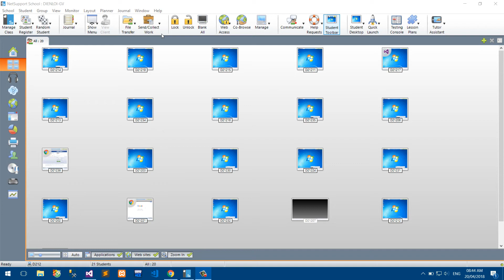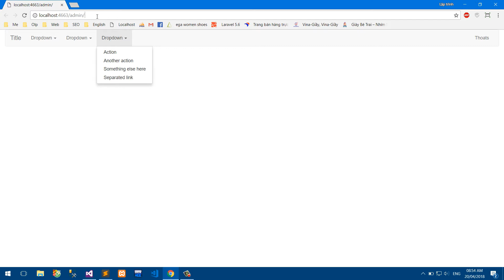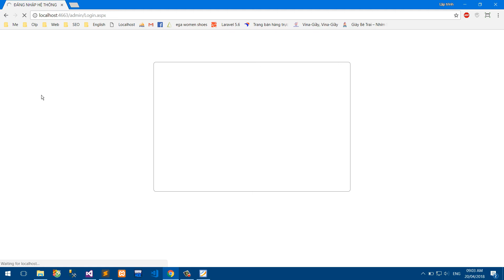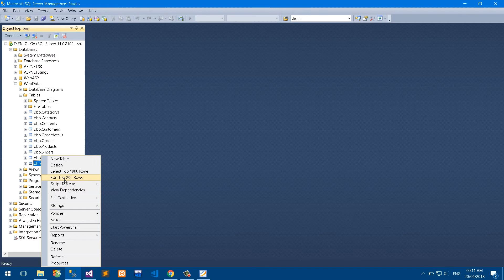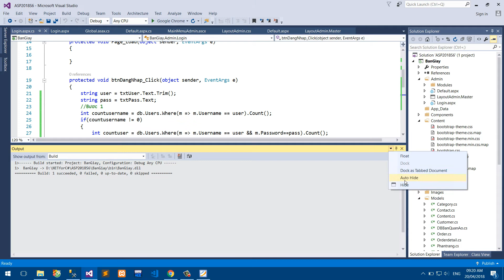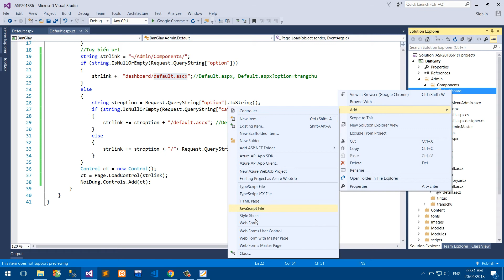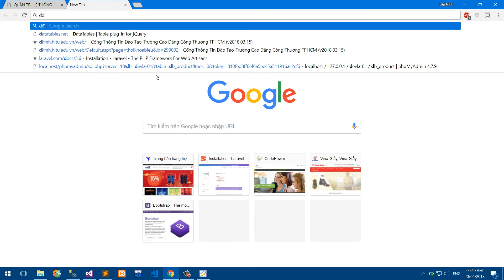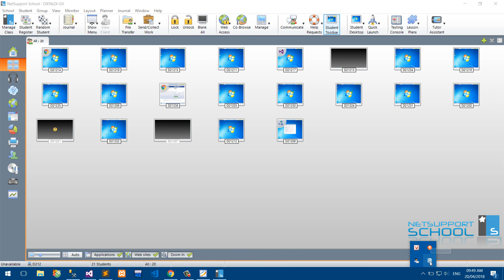Huong Dan ASP Buoi 6